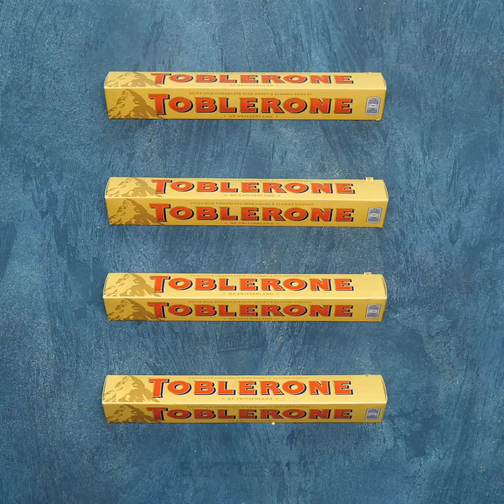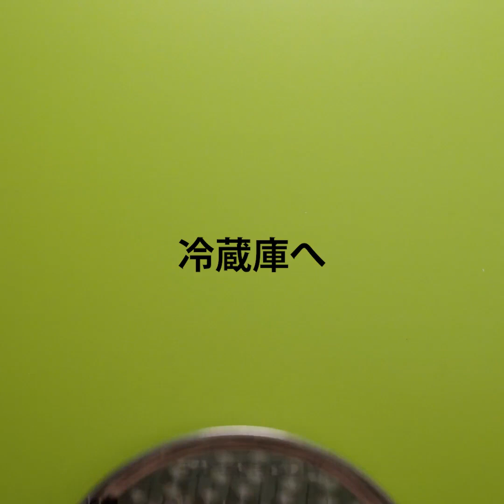クレイジーなキャンディーライフハック！美味しい甘いアイデアでびっくりさせちゃう！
00:04 個性的なDIY
03:01 キャンディーの可愛いアイデア
05:45 キャンディー作りの秘密
08:31絶対食べたいチョコレートのデザート